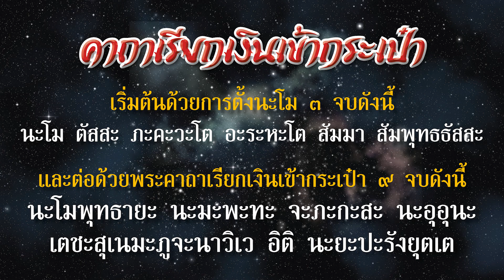พระคาถาเรียกเงินเข้ากระเป๋า | เรื่องเล่าวันนี้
เรื่องเล่าวันนี้ขอนำเสนอเรื่องราวของ พระคาถาเรียกเงินเข้ากระเป๋า มาเล่าให้ฟังกันครับ